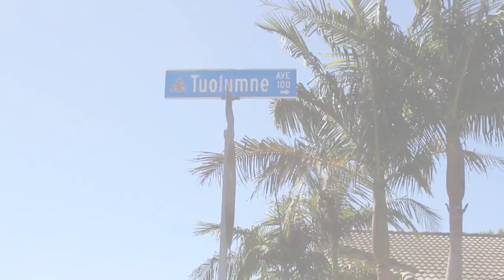JUST LISTED East End Ventura Home for Sale Tuolomne Ave with APARTMENT Keller Williams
1st Time on Market since Owners Purchased in 1973 Home for SALE in Ventura Ca Tuolomne Ave.

Just remodeled and ready to go home for sale in Ventura Ca with built in full one bedroom  apartment! Great opportunity to have an income producing property!

remodel was done with a "blank slate" in mind so the new owners could make it "their own"